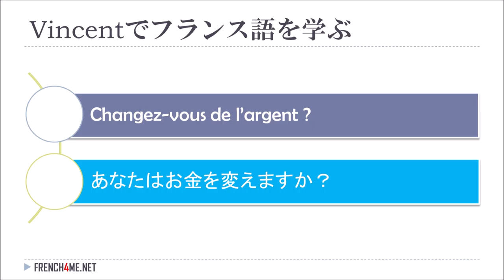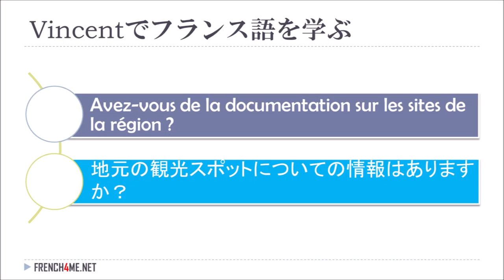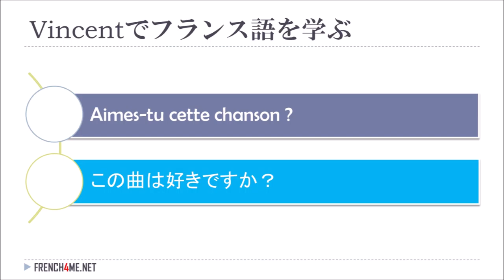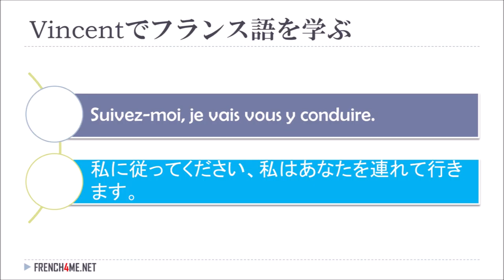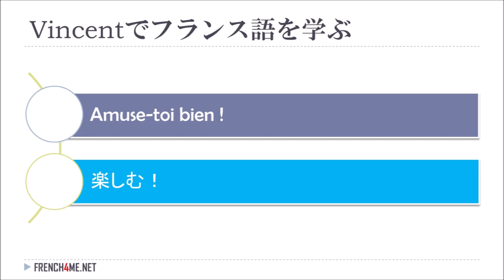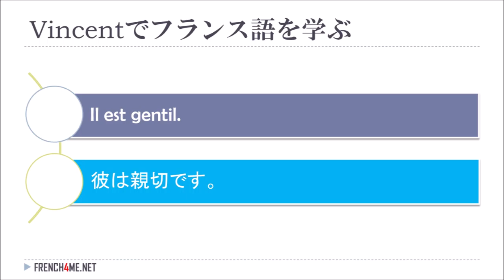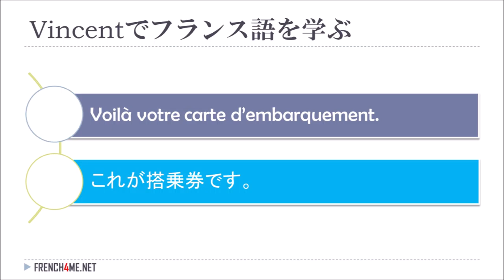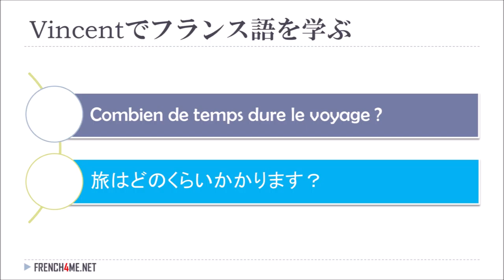フランス語を学ぶ I 便利なフランス語のフレーズ I 47